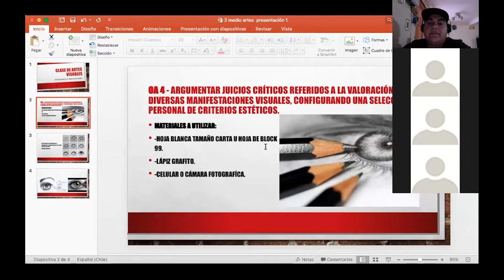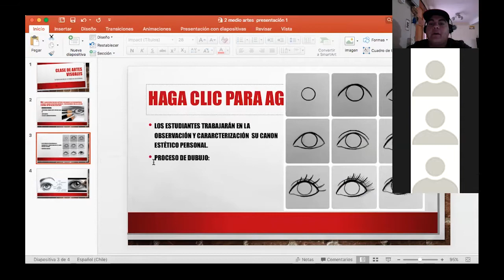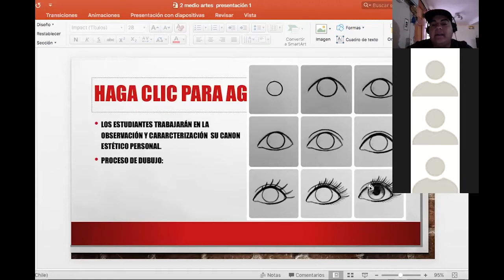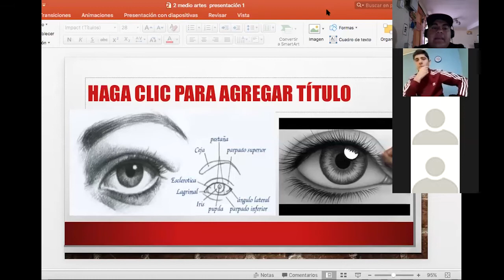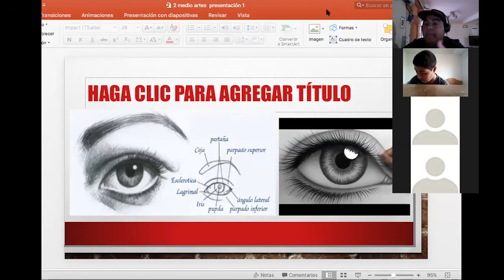Clase de Artes Visuales - II° Medio - Prof. Raúl Luffi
Clase del día Lunes 04 de Mayo a través de la plataforma Zoom.